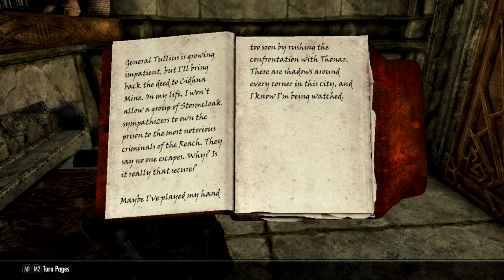Vagrant - Ch 02, Ep 10 - "Clearing House"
In which Zaytest cooks some books, cleans a house, and meets a beggar with bigger plans.

Welcome to the second in my Skyrim Special Edition Quadrilogy, this one featuring Zaytest, a Khajiit mercenary and swindler from Dune, Anequina, Elsweyr. Formerly a courier for nobles in Cyrodiil, and then for bandits in Skyrim, she now takes odd jobs and contracts with her partner-in-crime, Inigo. Her specialties are stealth, stealing, and speed. Silence - as a great warrior once said - is her battle cry.

Music is "Tyrant" which was composed and produced in Mixcraft 6 by yours truly, specifically for this Let's Play.